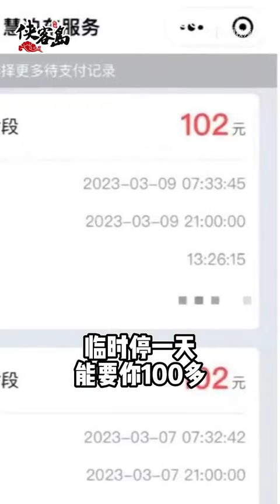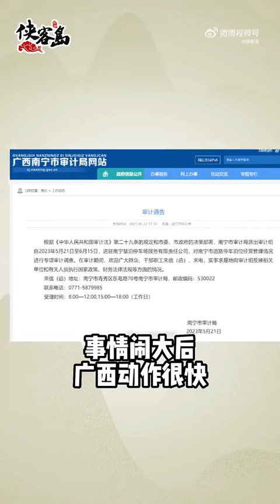南宁慧泊停车费为啥惹人怼？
城市道路资源紧张，不少地方都有类似公司整合统筹本地区停车资源，提供相应公共服务。但收多少、怎么收，如何既方便群众出行又不加重百姓负担，得精细化、透明化。别的不说，给非机动车停车收费，有没有依据？凭什么法院要给公司背书，是不是区别待遇？公平公正的营商环境何在？再进一步讲，这种有一定垄断性的公司，在高收费标准下却一直亏钱，收益怎么上缴的财政？钱花哪儿了？这些都得调查组好好查一查、挖一挖。